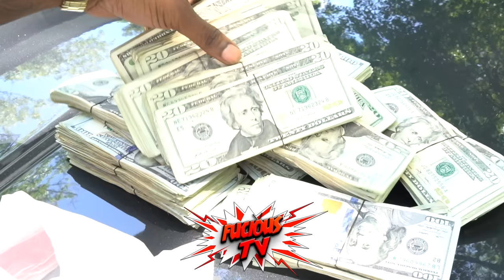Hood Vlog: Carolina Rapper Chuck Money Does A Interview In The Hood With $50,000 On Him!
Follow On Ig @chuckmoney_runitup @fucioustv